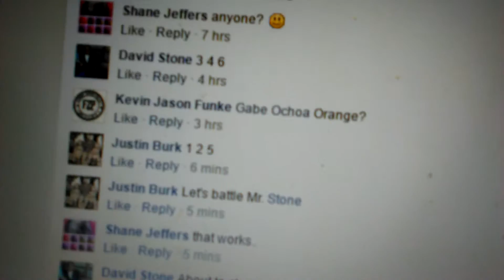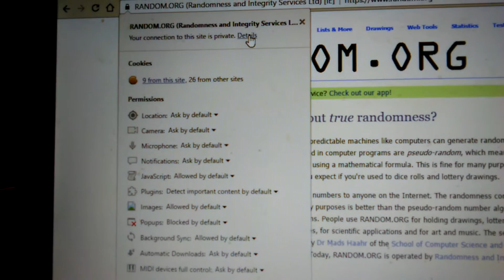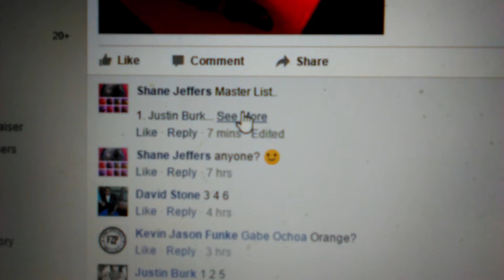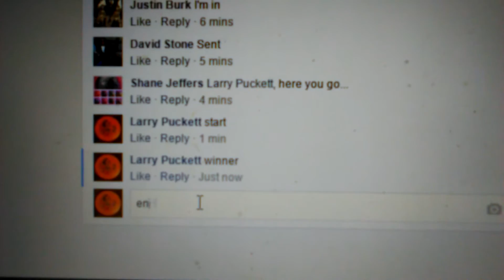SJ Zipper pulls